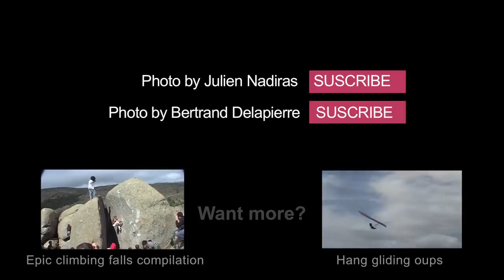CLIMBERS ARE AWESOME !!!!! 10 years compilation of crazy awesome climbing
Climbing is great, psyched, dope, crazy, amazing, whatever you like!!! Enjoy some of the best climbing moves with some of the best world climbers... Climbers name, in order of appearance :
0:02 - François Lombard
0:12 - Tony Lamiche flashes an 8a (V11) boulder, Spain
0:21 - Jérémie Pancol & Jérôme Meyer on the same problem
0:26 - Daila Ojeda on "Ratface" (8a+/5.13c), Céüse, France
0:30 - Said Belhaj on the Gorges du Tarn (8a/5.13b), France
0:37 - Chris Sharma on "Ratsaman vibrations" (prob. 9b/5.15b), Céüse, France
0:50 - Dave Graham flashes "Les Arts du Vide" (8c/5.14b) Kalymnos, Greece
1:01 - Berta Martin
1:05 - Philippe Ribière, Gétu Hé, China
1:09 - Dani Andrada sends "El corazón de Ensueño" (8c/5.14b - 210m), China
1:18 - Lynn Hill
1:20 - Stephanie Bodet sends "Lost in Translation" (8a/5.13b - 200m), China
1:22 - Arnaud Petit sends "Lost in Translation" (8a/5.13b - 200m), China
1:26 - Mayan Smith Gobat on "Lost in Translation", China
1:30 - Martina Cufar, El Chonta, Mexico
1:32 - Orchidea Leon, El Chonta, Mexico
1:33 - Nina Caprez sends "Initiativa Mexico" (8a+/5.13c), El Chonta, Mexico
1:37 - Liv Sansoz, El Chonta, Mexico
1:42 - Mike Fuselier sends "Las Chicas Super Poderosas" (8c/5.14b) Jilotepec, Mexico
1:47 - Gérôme Pouvreau sends "Las Chicas Super Poderosas" (8c/5.14b)
1:52 - Charlotte Durif sends the "Women Ultimate Route", Millau, France
1:55 - Dave Graham sends "Baston à la maison" (8c+/5.14c) 1st try, St Géry, France
2:05 - Steve McClure sends "Kabaah" (8c+/5.14c), Shefield, UK
2:12 - Said Belhaj
2:14 - Sean Villanueva sends "Balroc" (8b/5.13d - 250m), Piedra Parada, Argentina